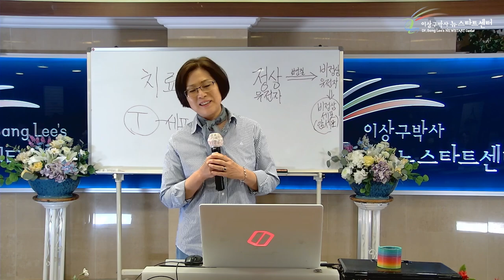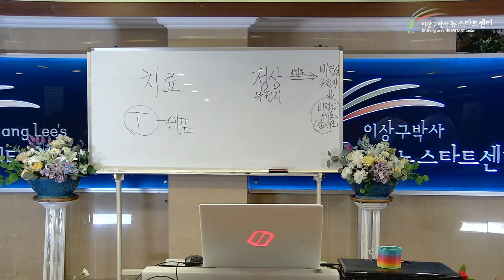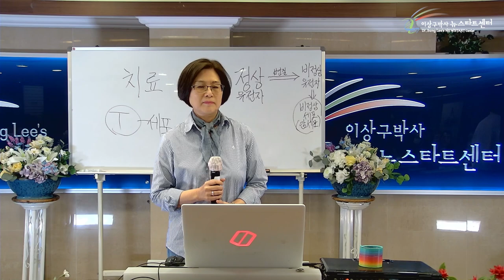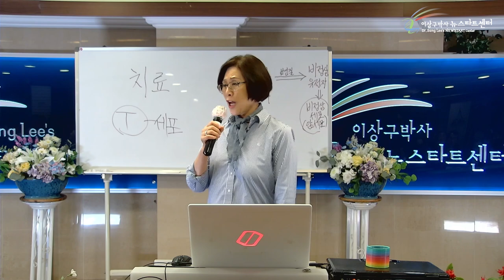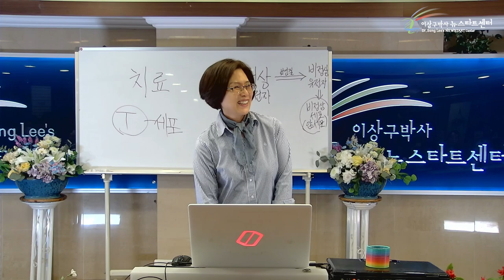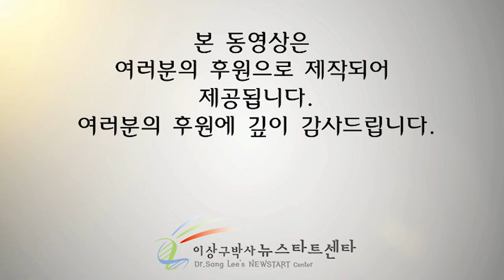미니음악회 노승희님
[ 뉴스타트 미니음악회 ]

[타임라인]
00:00
04:14 내 영혼의 그윽히 깊은데서
08:48 이것이 나의 간증이오